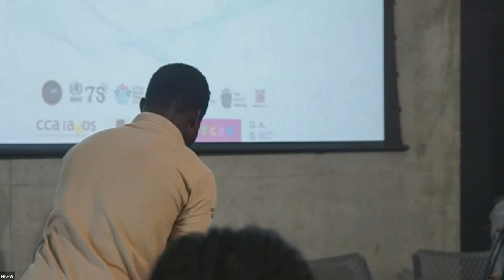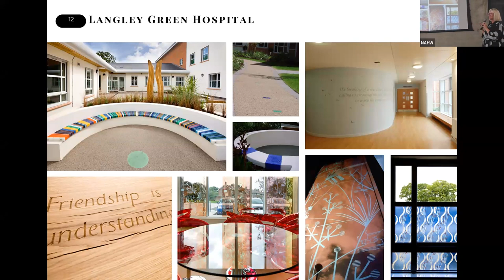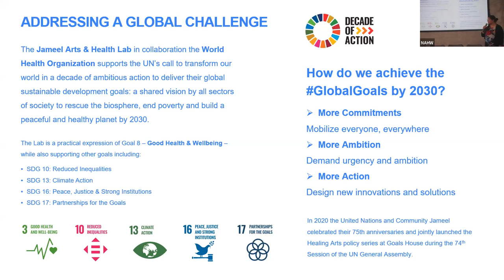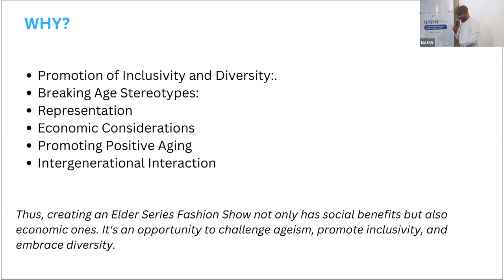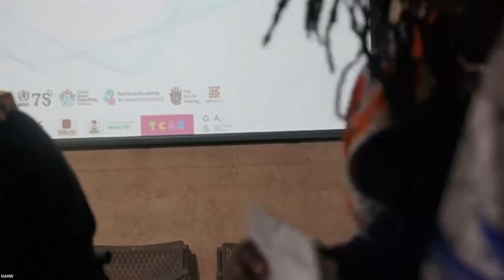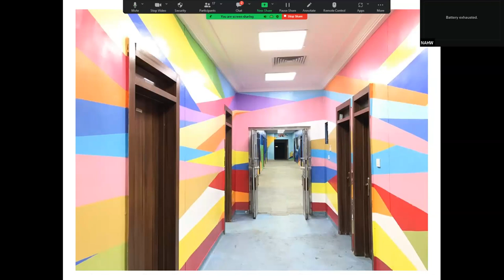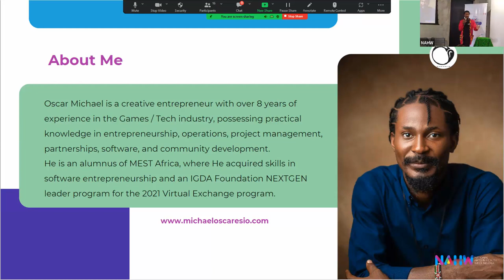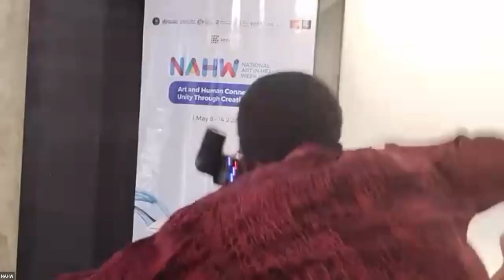NAHW NG CONFERENCE DAY 2023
STRENGTHENING MULTI-SECTORIAL PARTNERSHIPS FOR ARTS, HEALTH, AND WELLBEING IN NIGERIA